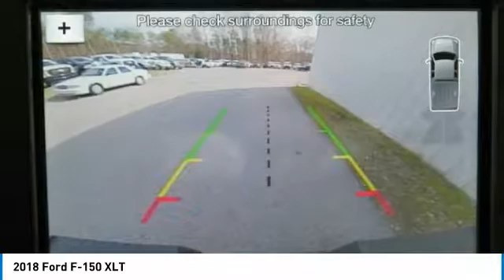2018 Ford F-150 T51521